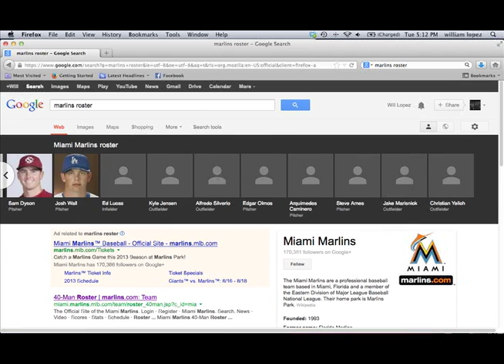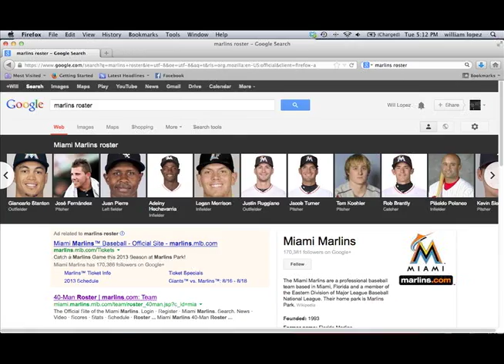Who Are You? Marlins Parody The Who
A Marlins parody of the song Who Are You? by The Who

Will Lopez Comedy -